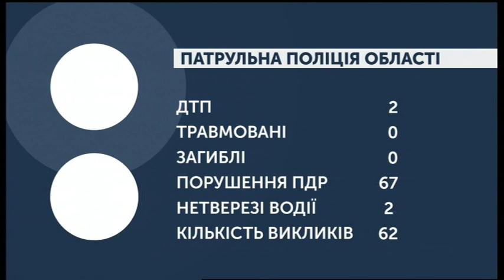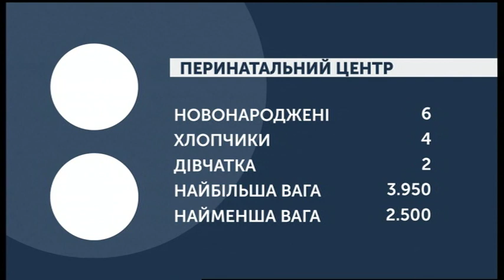12.03.2020. Новини. 08:00